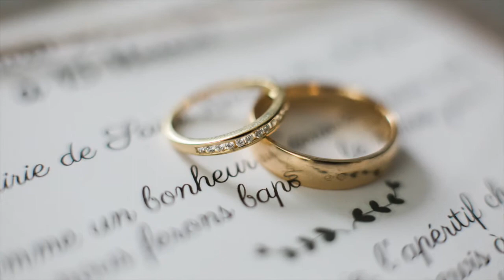Lisa Sanchez, Photographe Spécialisée dans le reportage MARIAGE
Vous cherchez un photographe pour votre mariage et vous mettez beaucoup d'importance aux photos qui marqueront cette journée pour l'éternité ?
Je suis spécialisée dans ces reportages et je suis surtout dotée d'une hyper sensibilité qui me rend vrai et humaine!
Bien plus qu'un travail , bien plus qu'un reportage! je vibre en même temps que vous sur toute les émotions de la journée!  je mets aussi beaucoup d'importance à photographier tout ce que vous aurez mis à coeur de préparer parfois pendant plus de un an, chaque détails!! ... Venez me parler de votre projet! Rencontrons nous! et surtout ne tardez pas à bloquer vos prestataires minimum 1 AN à l'avance -
il n'y a rien de plus désagréable pour moi que de refuser une date car je suis déjà prise -
Lisa Sanchez Photographies ( Page Facebook & Instagram )